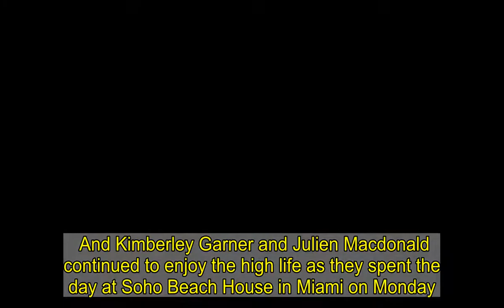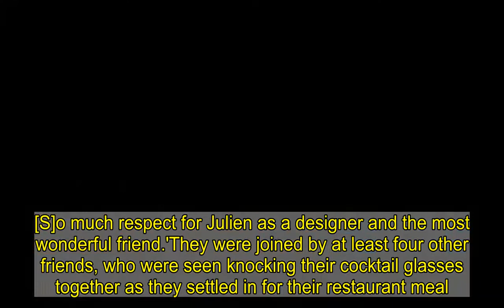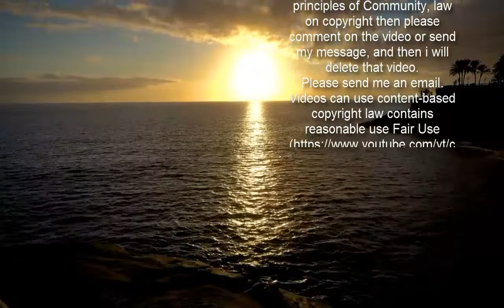Kimberley Garner and Julien Macdonald relax on Miami Beach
They have forged a firm friendship while living it up in Miami for the past couple of months. And Kimberley Garner and Julien Macdonald continued to enjoy the high life as they spent the day at Soho Beach House in Miami on Monday.   The former Made In Chelsea star, 30, and the designer, 49, looked tanned and tranquil as the pair strolled across the white sand.    Kimberley looked incredible in a cream high-waist bikini with gold button detail.The TV personality turned swimwear designer wore a white linen shirt to keep the Florida sun at bay, and slipped a pair of beige trainers on her feet.  Kimberley completed her beach look with circular dark sunglasses, gold jewellery and an enviable Chanel shoulder bag. Julien sported an all-black ensemble and was masked up in a matching face covering.    Wow in a white bikini like Kimberly wearing her own label   £140   Kimberly London 'Marilyn' bikini   Click here to buy...  Buy now   Socialite turned swimwear designer Kimberly Garner showcased her endless pins and tiny waist as she took a stroll along Miami Beach earlier this week.    She always gives us ulitamte style and bod envy - and today is no different!    The blonde beauty wore a head to toe white ensemble that emphasised her golden tan. Of course, she wore her own label Kimberly London!   Here, she wears the 'Marilyn' set consisting of a push up top with 24 carat gold trims and high waist bottoms with gold buttons giving us sailor vibes!    Click right to shop the set for £140, or check out the edit on the carousel with similar styles from Nasty Gal, Seafolly and SHEIN!  * PRICES MAY NOT BE AS ADVERTISED   ...NOW GET ONE LIKE IT  Previous   Next  £45  Seafolly 'Capri Sea' bikini   Buy now   £12.49  SHEIN rib underwire bikini   Buy now   £25  Nasty Gal high waist bikini set (now reduced to £12.50)   Buy now   £13  PrettyLittleThing high waist bikini (now reduced to £10.50)   Buy now  No strangers to Miami nightlife, the pair hit the town last month to celebrate Kimberley's 30th birthday in style. The model took to Instagram to share footage of herself partying with the Welsh designer.    Sharing a post of Julien kissing her on the cheek, Kimberley wrote: 'Celebrating my birthday. [S]o much respect for Julien as a designer and the most wonderful friend.'They were joined by at least four other friends, who were seen knocking their cocktail glasses together as they settled in for their restaurant meal.       Kimberley has been sunning it up in Miami with her boyfriend since late December, after spending Christmas in Barbados.But it hasn't all been carefree partying as Kimberley recently took to Instagram to defend herself from backlash over her international travel.The swimwear designer said she jetted out of the UK on December 14 – a week before London moved into Tier 4 – to 'check on my apartment'. The star wrote: 'I bought my place here this time two years ago. It was a massive achievement, still really can't believe it sometimes. 'I run a business